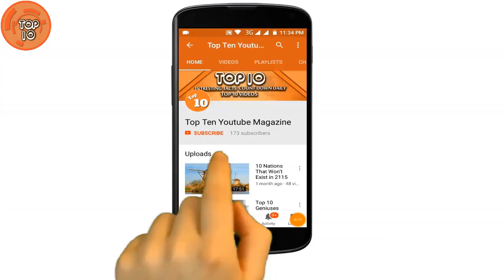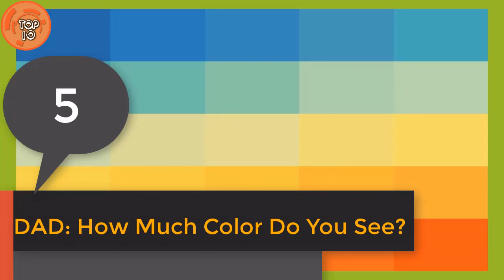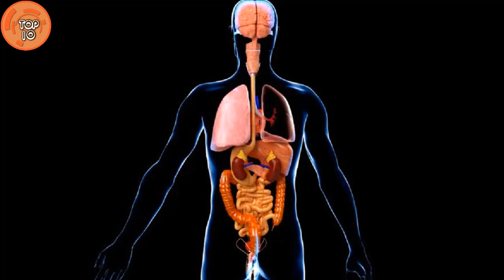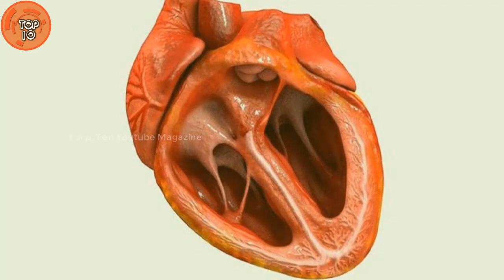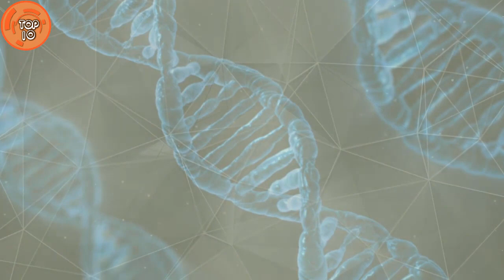10 Physical Traits Dad Passes To Baby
10 Physical Traits Dad Passes To Baby

Will the baby look like mom or dad... It's time to find out!
Throughout the years, scientists have been trying to unlock the puzzle that is DNA. Though they have found answers to some hidden questions, there is still so much for them to learn and understand.
Here are 10 traits that can be inherited from dad.
11.DAD: The Baby's Gender
This fact is probably the most well-known fact out of them all.
While in school, we learn about chromosomes and what gender has which.
Now, when a couple gets decides to have a baby, the mother will pass down only a X chromosome to their unborn fetus, while the father will pass down either an X or a Y. According to awarenessact.com, if dad passes down an X chromosome too, then the baby will be a girl, if he passes down a Y chromosome though, the baby will be a boy.
Since the mother’s chromosomes are fixed, its all on the father and what he passes down.
10DAD: Those Pearly Whites
Teeth are a thing that most people are very picky about. Everyone craves the perfect white and straight smile. Though some are blessed with this smile, others are not. Some are born with perfect teeth, some pay top dollar to get that perfect smile, and then there are some that can not afford it and just deal with what they got.
What most don’t know though, is that a person’s smile is actually hereditary. That’s right, one has mom and dad to thank for the way their teeth turn out.
There is more to it though. Both parents may play a part in your dental issues, but dad is actually the biggest culprit of them all. According to awarenessact.com, experts say that it is the dad’s genes that are more dominant in this case and it is him who has the final decision.
9.DAD: Those Cute Dimples
There are two types of dimples. The ones on the cheek that show up when the person makes a facial expression, and then the one on the chin that is just there all the time. Though it is most common to have two, on one each cheek, there are some people who have only one dimple either on their left cheek or their right cheek.
This was a shocker. According to awarenessact.com, though they are loved, admired and often wanted, dimples are actually classified as a facial deformity.
Facial deformity or not, these little marks are adorable.
These marks are also genetic. If a father has dimples, then most likely his child will too.
So, if you are one who hates your dimples, blame your dad.
8.DAD: Fingerprints
Fingerprints are one of the most unique aspects of a person’s physical makeup. It was long ago identified that one’s fingerprint is individual to that one person. No two are alike, not even for identical twins.
When a baby is born, they are born with their own set, specific to just them. What is neat about their prints though is that their father plays a role in some of the different patterns. He or she would not have the identical ones as their father, but they can have some swirls or ridges that are similar to their father’s fingers.
How neat is that?
7.DAD: Tall Or Short Baby?
Here is one for all the short people out there, or maybe even those that are too tall for their liking.
If you are short, blame your dad.
According to awarenessact.com, both the mom and dad will have impacts on their child’s height, but it is the dad who will have the biggest impact.
If the dad is tall, most likely the baby will be tall too, but if the mom is short, then the baby probably won’t be as tall a dad, instead he or she will be medium height.
This also means that if dad is short, then the baby will be short too.
6.DAD: The Cute Pout
Now days, a lot of women are going through extensive measures to get those Kyle Jenner lips. Some men are even doing surgery or injections to get make their lips bigger. Some people are born blessed with full lips and don’t need any of those excess measures to get them.
What most don’t know though, is that dad is technically the one that makes that call.
The structure of your lips, according to awarenessact.com, is passed down from generation to generation. This includes both size and structure of your lips Those with full lips have a more dominant trait, meaning that if dad has full lips, then the baby will too.
5.DAD: How Much Color Do You See?

4.DAD: How Easy It Will Be To Get Pregnant

2.DAD: Risk Taker

1.DAD: It's All Mental